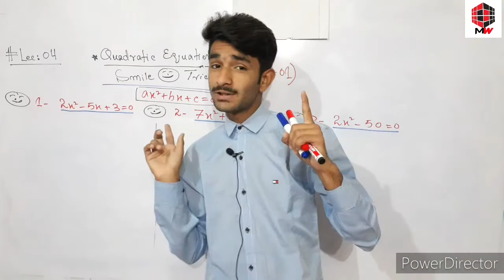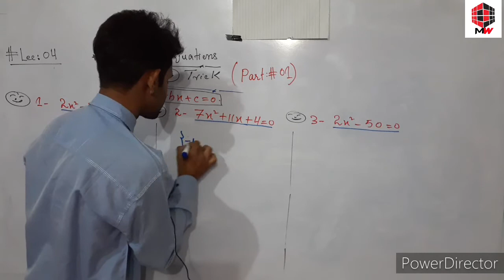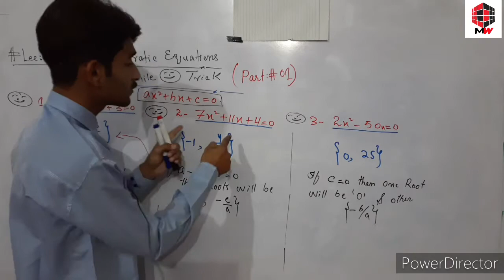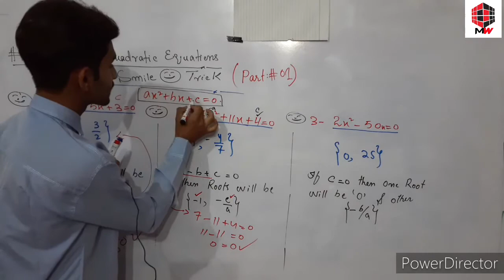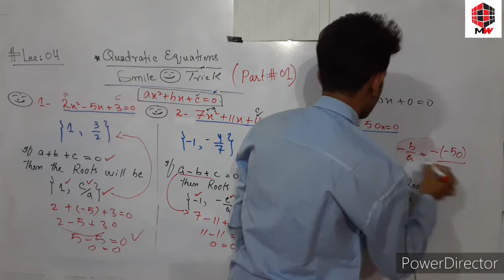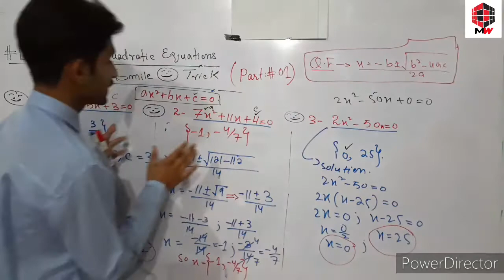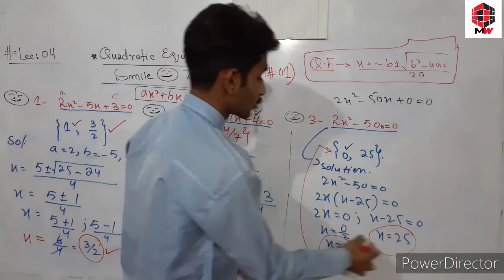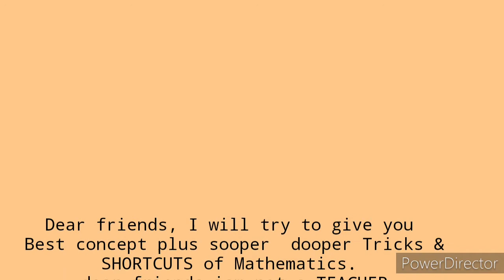SOLVE QUADRATIC EQUATIONS BY SHORTCUTS IN 2 SECONDS|NDA,JEE MAIN,NET-PAK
❤Lec:04 SHORTCUTS (Patr 01)
Solve Quadratic equations in just 2 seconds by Shortcuts Tricks

IN THIS LECTURE DEAR FRIENDS YOU WILL LEARN TO SOLVE QUADRATIC EQUATIONS IN JUST A 2 SECONDS BY APPLYING SHORTCUT TRICKS IN HINDI/URDU

 . See lecture till end to clear your concept.

✅Previous Chapters PLAYLIST are available here below 👇👇👇👇
📘1- PLAYLIST OF COMPLEX NUMBERS AND NUMBER SYSTEM WITH FULL CONCEPT PLUS SOOPER TRICKS AND SHORTCUTS.
📘PLAY LIST FOR LECTURE SERIES OF QUADRATIC EQUATIONS WITH FULL CONCEPT

📗PLAY LIST OF SHORTCUTS TRICKS OF QUADRATIC EQUATIONS 😱

Hi Everyone its Mathematics wala .
I will provide you the full concept plus sooper dooper Tricks/Shortcuts of  Mathematics.

Dear students I will try to give you full concept of Every topic which I will upload on daily basis.